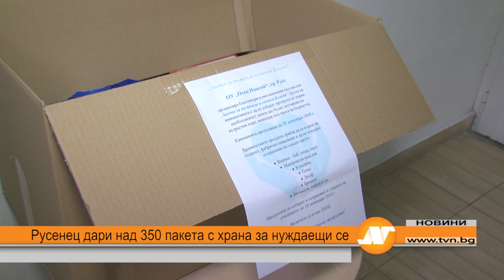Русенец дари над 350 пакета с храна за нуждаещи се